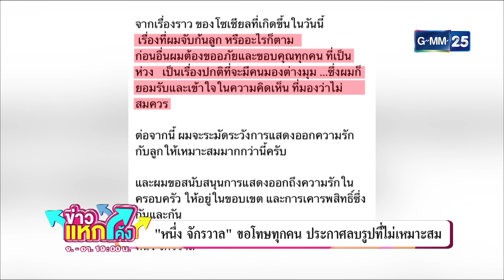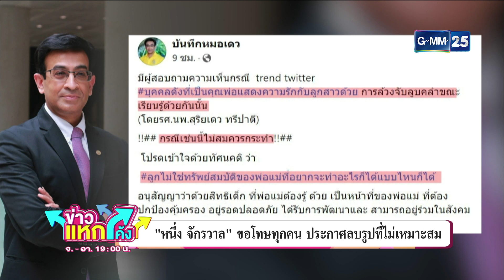แสดงความรักกับลูกให้เหมาะสม |Highlight |ข่าวแหกโค้ง |GMM25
จากกรณีข่าวของ หนึ่ง จักรวาล ที่แสดงความรักต่อลูกจนเป็นที่วิพากษ์วิจารณ์กลายเป็นประเด็นของสังคม ล่าสุดเจ้าตัวออกมาขอโทษแล้ว  โดย รศ.นพ.สุริยเดว ทรีปาตี กุมารแพทย์ผู้เชี่ยวชาญด้านเด็กและวัยรุ่น พูดถึงประเด็นนี้ได้อย่างน่าสนใจ